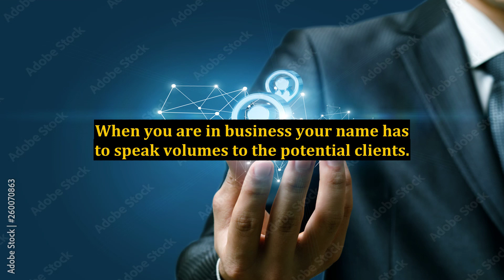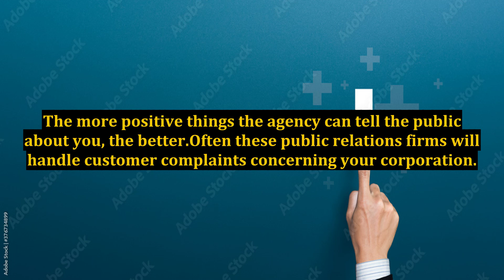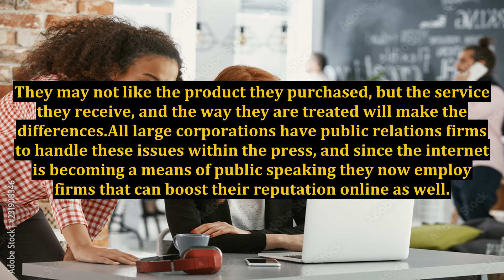What Is a Reputation Management Firm?